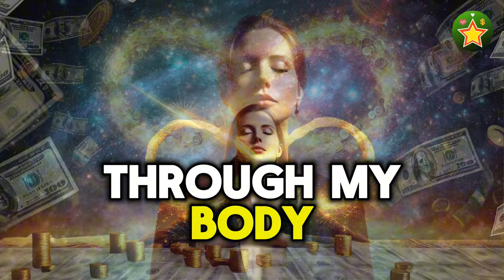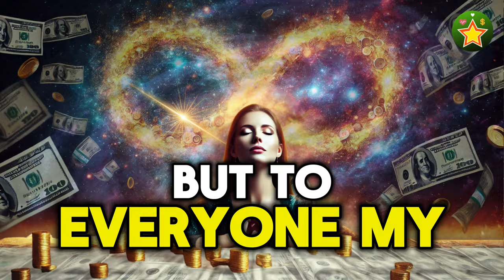LIVE IN INFINITE ABUNDANCE everything good COMES TO YOUMetaphysical Prayer | Conny Mendez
LIVE IN INFINITE ABUNDANCE everything good COMES TO YOU
Metaphysical Prayer inspired by the teachings of Conny Mendez
Listen and live in infinite abundance attracting the good,
Declaring success